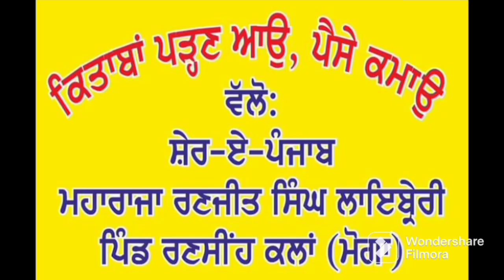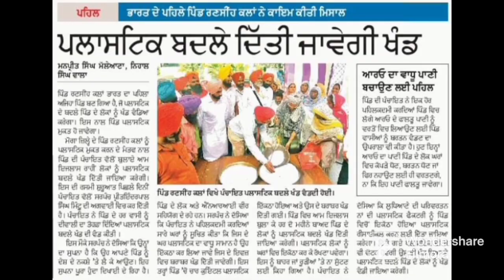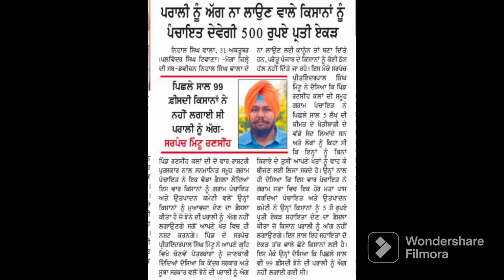ਇਸ ਸਰਪੰਚ ਨੇ ਬਦਲੀ ਪਿੰਡ ਦੀ ਨੁਹਾਰ।ਪਿੰਡ ਦੀ ਲਾਈਬ੍ਰੇਰੀ ਵਿੱਚ ਕਿਤਾਬਾਂ ਪੜ੍ਹਨ ਆਉਣ ਵਾਲੇ ਲੋਕਾਂ ਨੂੰ ਦਿੰਦਾ ਹੈ ਪੈਸੇ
ਮਿੰਟੂ ਸਰਪੰਚ
ਪਿੰਡ ਰਣਸੀਹ ਕਲਾਂ,ਜਿਲ੍ਹਾ ਮੋਗਾ